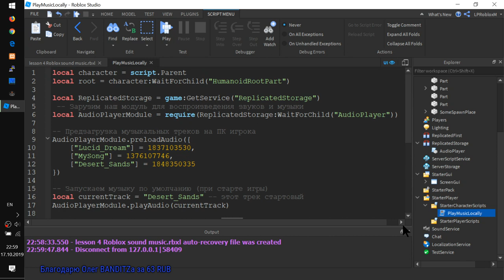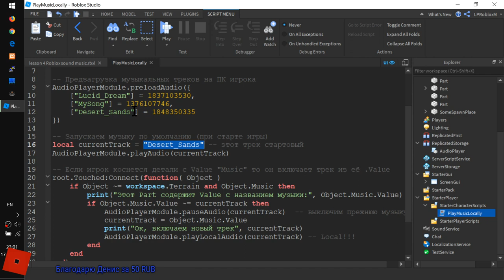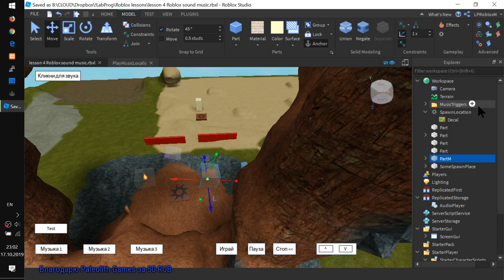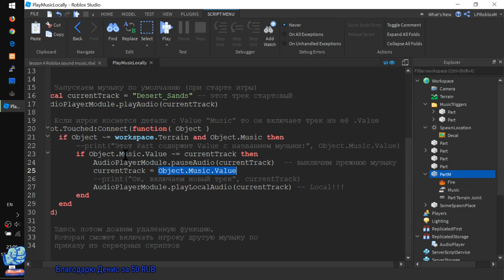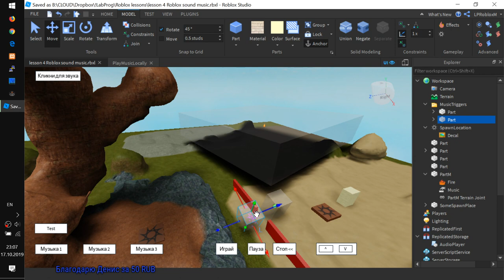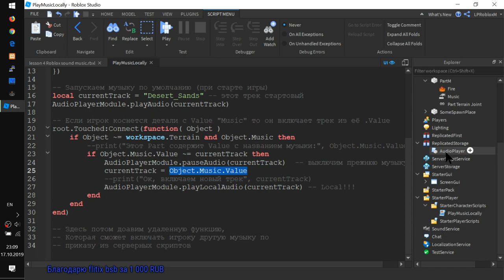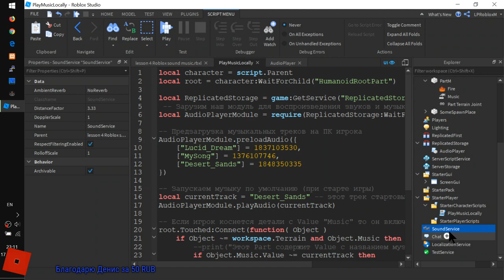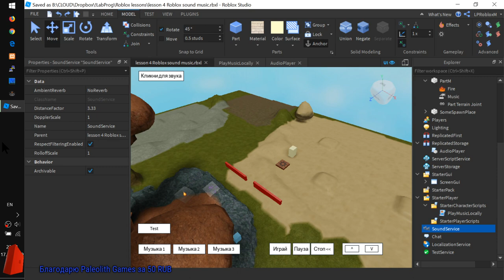Как в Роблоксе играть РАЗНУЮ музыку в разных местах плейса. Урок 4 (Звуки и Музыка)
- Этот урок можно смотреть отдельно. (Если не интересно знать, как работает наш аудио модуль).
- Как размещать области с музыкой на плейсе. Ставим Part, добавляем (+) StringValue под именем
- Как задать начальную музыку на плейсе
- Локальный! скрипт, который включает музыку лежит в папе StartingCharacterScripts
-  Как он работает
- Тест всего в игре
- Как добавить музыку при телепортировании
- ТЕОРИЯ! Что добавил в модуль, чтобы он работал и с FE, и без FilteringEnabled ( RespectedFilterEnabled )
- И да... этот скрипт в будущем нам поможет не только выбирать музыку, но и делать много полезного для игрового процесса.

Изучаем программирование игр на Lua в